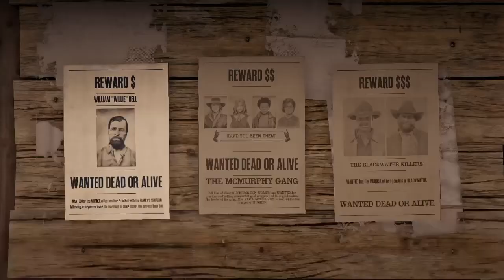HunterS1X - Red Dead Redemption 2 (Bounty Hunter Mission)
Fazendo uma missão de caçador de recompensas.
"Doing a bounty hunter mission."

Artist: The White Buffalo with the Forest Rangers.